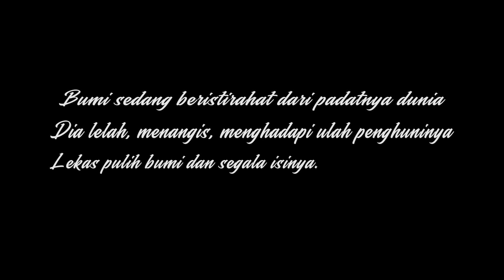Doa Untuk Negeri Ibu Pertiwi - (Indah Permata cover)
Dunia sedang  ,